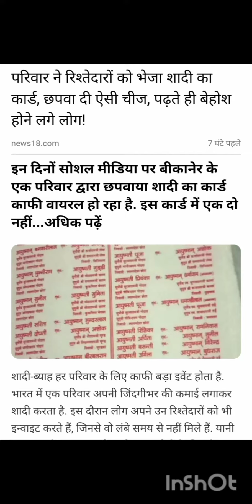सत्रह शादी एक ही परिवार में कैसे हुआ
THIS CHANNEL BELONGS TO POEM, STORY, COMMEDY, EVENT